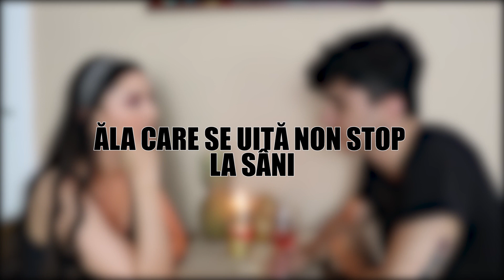Lucruri pe care să NU le spui la prima întâlnire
Instagram: @robecristian ! ! !

Orice alte idei mai aveti, simtiti-va liveri sa le lasati in comentarii :)

Thanks!!!